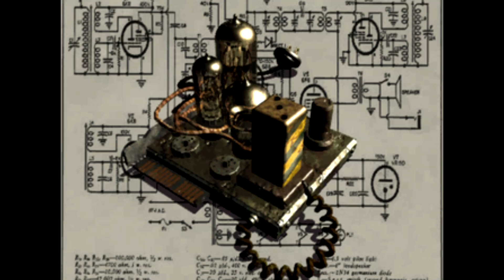Сюжет Fallout 3 без мишуры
Вспомним сюжет Fallout 3.

Спасибо Юре Краснову за кадры из Star Wars: Battlefront!

Музыка в конце ролика: Ethan Meixsell – Gut Check.